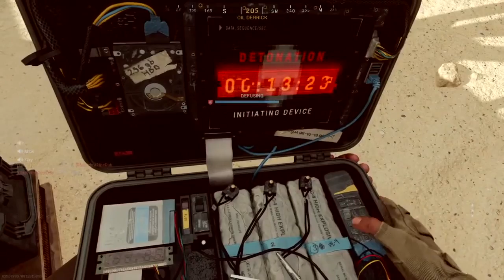Modern Warfare Hardcore Search And Destroy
Modern Warfare Hardcore Search And Destroy Montage Kills. Plus Some Awesome Gameplay. Enjoy!